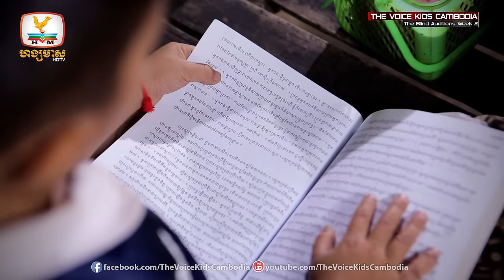ពេជ្រ ថៃ - បាត់ដំបងបណ្ដូលចិត្ត (The Blind Auditions Week 2 | The Voice Kids Cambodia 2017)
កម្មវិធីប្រឡងចម្រៀងកុមារលំដាប់ថ្នាក់ពិភពលោក The Voice Kids Cambodia, វគ្គ Blind Auditions សប្ដាហ៍ទី 2
កុមារា៖ ពេជ្រ ថៃ
អាយុ 12ឆ្នាំ, បាត់ដំបង
ច្រៀងបទ៖ បាត់ដំបងបណ្ដូលចិត្ត
Youtube.com/thevoicekidscambodia
IZE​ Cambodia Water​